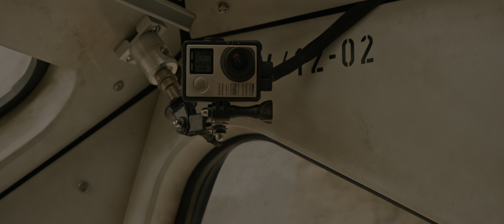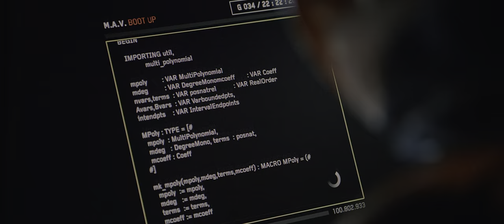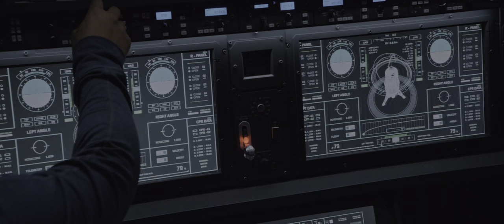The Martian 4K HDR | Preparing For Launch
The Martian 4K HDR | Preparing For Launch - 2160p 10bit HDR 7.1 Atmos
During a manned mission to Mars, Astronaut Mark Watney is presumed dead after a fierce storm and left behind by his crew. But Watney has survived and finds himself stranded and alone on the hostile planet. With only meager supplies, he must draw upon his ingenuity, wit and spirit to subsist and find a way to signal to Earth that he is alive. Millions of miles away, NASA and a team of international scientists work tirelessly to bring "the Martian" home, while his crewmates concurrently plot a daring, if not impossible, rescue mission. As these stories of incredible bravery unfold, the world comes together to root for Watney's safe return.

Starring :
Matt Damon
Jessica Chastain
Kristen Wiig
Jeff Daniels
Michael Peña
Kate Mara
Sean Bean
Sebastian Stan
Aksel Hennie
Chiwetel Ejiofor

Produced by :
Simon Kinberg
Ridley Scott
Michael Schaefer
Mark Huffam

Written by :Drew Goddard
Based on :The Martian by Andy Weir

Cinematography : Dariusz Wolski

Production
companies :
Scott Free Productions
Kinberg Genre
TSG Entertainment